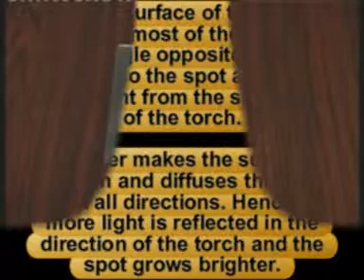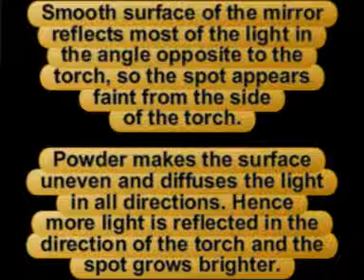41 DIffused reflections